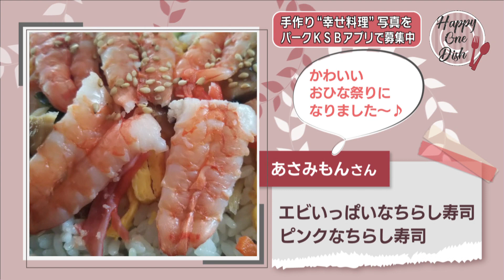【Happy One Dish】ちらし寿司・サプライズ誕生日ごはん 3月20日放送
みなさんが手作りした幸せな料理を紹介する「ハッピーワンディッシュ」です。今回は、「あさみもん」さんと岡山市の「楓楓」さんの一皿です。